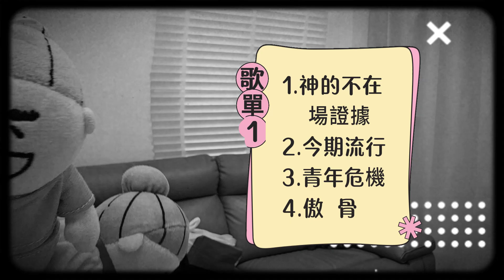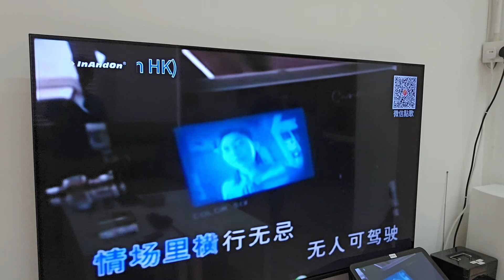Sing k part 1 (6/2024)